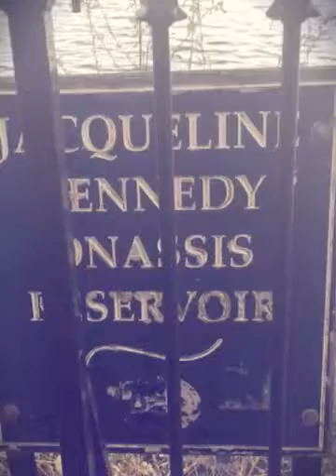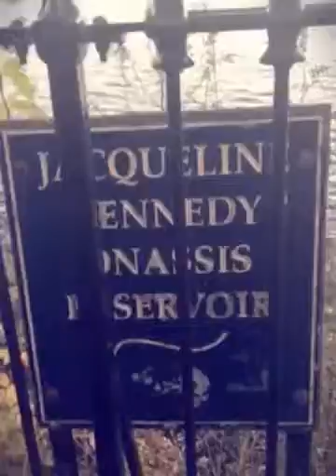The Marathon Man (Created